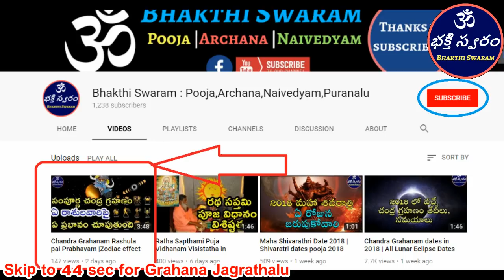చంద్ర గ్రహణం రోజు ఈ 6 జాగ్రత్తలు | Sampurna Chandra Grahanam safety policies|Dosh remedies in telugu